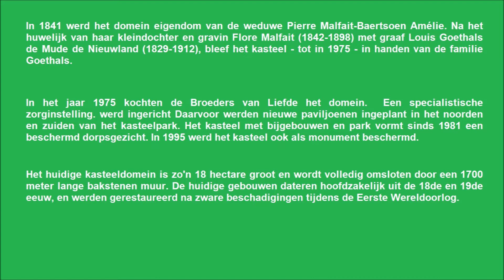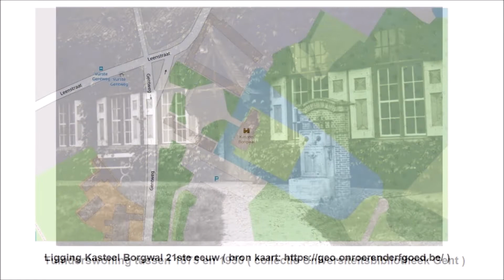Gavere ( Vurste) : Kasteelpark Borgwal : het kasteel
Kasteel Borgwal is een kasteeldomein gelegen in het centrum van het Belgische Vurste, thans een deelgemeente van het Oost-Vlaamse Gavere. Het kasteel dat zelf uit verschillende delen is gebouwd bestaat verder uit een neerhof met duiventoren en een monumentale ingangspoort met portierswoning. Het domein is omgeven door een 1.700 meter lange gemetselde muur. De oudste vermelding van dit 18 hectare groot domein gaat terug tot 1538 en was door de eeuwen heen eigendom van verscheidene families.Vandaag de dag is de gespecialiseerde verzorgingsinstelling Broeder Ebergiste hier gehuisvest.

In deze YouTube video maak je kennis met het kasteel.

Een mooie geschiedenis gaat er vooraf. Tijdens de jaren '30 van de 16de eeuw behoorde het kasteel Borgwal aan Floris de Martaigne, graaf van Potelles. Zijn domein behelsde een oppervlakte van 5 bunder omgerekend tegen 6,15 hectare volgens de maatstaf van het Land van Aalst waar de gemeente Vurste onderdeel uitmaakte van. Via een uit het jaar 1577 afkomstige tiende komt men te weten dat het gebied omschreven als 'een huys met opperhof, neerhof ende boomgaerden ... met den huysen ende duyfehuys op 't neerhof' een eigendom werd van jonkheer Cabeleau. Lang bleef dit niet duren want al gauw werd het goed verkocht aan de Gentse rijke koopman Lieven d’Hamere, zoon van Joost d'Hamere, en op een latere tijdstip aan de Gentse bisschop Antonius Triest.

Door verkoop kwam het domein op 2 november 1775 in handen van Marc-Antoine de Preud'homme d'Hailly, burggraaf van Nieuwpoort, telg van de uit het Franse Rijsel afkomstige gelijknamige adellijke familie en echtgenoot van Antoinette Alexandrine d'Ongnies dame de Cugeghem, dochter van François Joseph d'Ongnies, Baron de Courrières et d'Ourges en Marie Charlotte de Blasere, Dame d'Ydewalle. Hiervoor werd er een bedrag van 1556 Vlaamse pond 6 schellingen en 9 groten betaald. Tijdens de 19de eeuw kwamen enige veranderingen van de grond. In 1841 werd het domein eigendom van de weduwe Pierre Malfait-Baertsoen Amélie. Na het huwelijk van haar kleindochter en gravin Flore Malfait (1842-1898) met graaf Louis Goethals de Mude de Nieuwland (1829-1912), bleef het kasteel - tot in 1975 - in handen van de familie Goethals. In het laatste jaar  kochten de al genoemde Broeders van Liefde het domein. Er werden nieuwe paviljoenen ingeplant in het noorden en zuiden van het kasteelpark. Het kasteel met bijgebouwen en park vormt sinds 1981 een beschermd dorpsgezicht. In 1995 werd het kasteel ook als monument beschermd.

I wish you a lovely summer day. Many greetings Catherine Boone